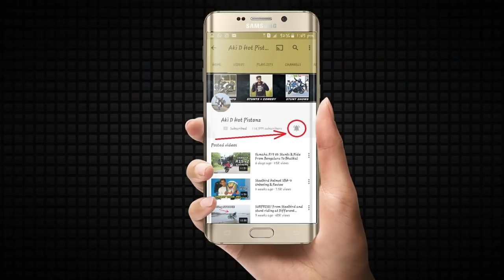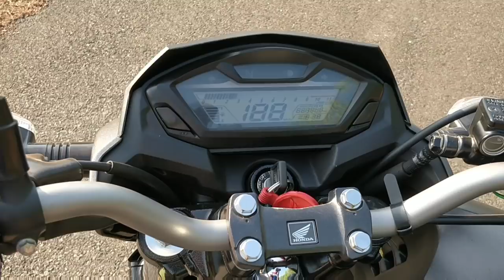Honda CB Hornet 160r Stunts & Review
SHOP BEST RIDING GEARS At My Store On Amazon

hello friends, in this video i am doing some crazy stunts with the new Honda CB Hornet 160R, & my opinion also shared in this video,